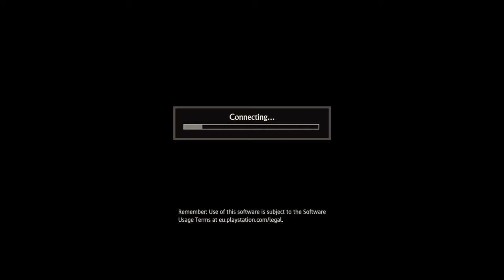Uncharted™ 4: A Thief’s End_20170810092436